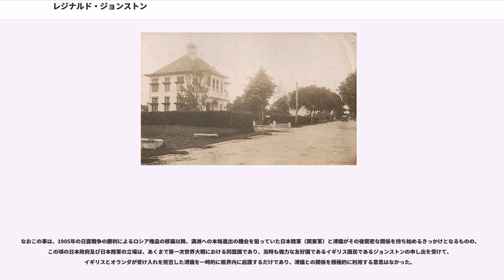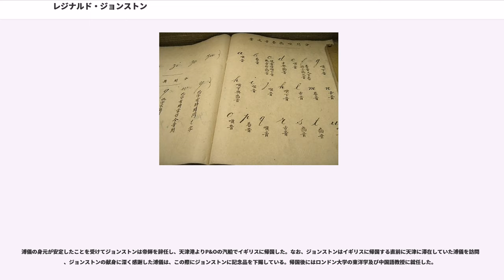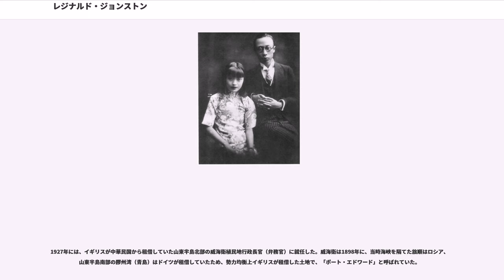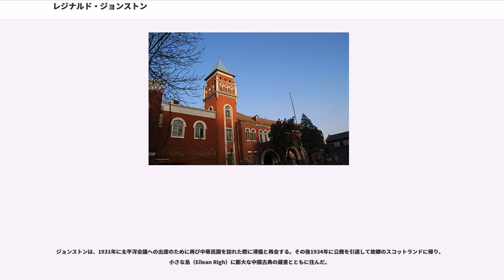レジナルド・ジョンストン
サー・レジナルド・フレミング・ジョンストン（Sir Reginald Fleming Johnston, , 1874年5月21日 - 1938年12月10日）はイギリスの中国学者で、清朝最後の皇帝である愛新覚羅溥儀の家庭教師をつとめ、イギリス租借地の威海衛の行政長官となった。中国の公式名は莊士敦。

スコットランドのエディンバラで法律家の息子として生まれ、その後地元の名門大学であるエディンバラ大学に入学、その後オックスフォード大学モードリン・カレッジを卒業した。

1898年にイギリス植民地省に入り、アジアにおけるイギリスの主要な植民地の一つである香港に配属された。1900年より香港総督の秘書官を務め、1904年にイギリスの租借領である威海衛に地方官として赴任した。

その後、辛亥革命後も紫禁城に住んでいた清朝皇帝の愛新覚羅溥儀（在位1908年-1912年）の後見役的立場になっていた醇親王載灃と、西太后の側近であった李鴻章の息子で、清国の欽差全権大臣を務め、駐イギリス特命全権大使でもあった李経方の勧めによって、1919年に溥儀の帝師（家庭教師）に選ばれ、ヨーロッパ人としては初めて紫禁城の内廷に入った。

溥儀は当初、見ず知らずの外国人であるジョンストンを受け入れることを拒否していたものの、ジョンストンとの初対面時にその語学力と博学ぶりに感心し、一転して受け入れることを決断した。その後は家庭教師として溥儀に大きな影響を与え、その信頼を得た。

その後溥儀はジョンストンより日々教育をうける中で、洋服や自転車、電話や雑誌などのヨーロッパの最新の輸入品を与えられ、「洋服には似合わない」との理由で辮髪を切るなど、紫禁城内で生活をしながらも、ジョンストンがもたらしたヨーロッパ（イギリス）風の近代的な生活様式と思想の影響を受けることとなる。

その後溥儀はジョンストンや、清国の大阪総領事や総理衙門章京、湖南布政使等を歴任した後に総理内務府大臣（教育掛）となった鄭孝胥の薦めを受けて、紫禁城内の経費削減と近代化を推し進めるとともに、宦官の汚職や紫禁城内の美術品の横領を一掃するために、中華民国政府の力を借りて約1,200名いた宦官のほとんどを一斉解雇し、女官を追放するなどの紫禁城内の近代化を図り議論を呼んだりした。

この様な溥儀の「近代化」に対して影響力があると見られたため、宦官らの一部から嫌われることもあった他、宦官や中華民国政府内の一部から御用マスコミを通じて攻撃を受けることもあった。

しかしその後中国の武力統一を図る軍閥同士の戦闘はますます活発化し、1924年10月には馮玉祥と孫岳が起こした第二次奉直戦争に伴うクーデター（北京政変）が発生し、直隷派の曹錕が監禁され馮玉祥と孫岳が北京を支配することとなった。

さらに馮玉祥と孫岳は政変後に、帝号を廃し清室優待条件の一方的な清算を通達し、紫禁城に軍隊を送り溥儀とジョンストンらを紫禁城から強制的に退去させた。

当初溥儀は醇親王の王宮である北府へ一時的に身を寄せ、その後ジョンストンが総理内務府大臣の鄭孝胥と陳宝琛の意向を受けて上海租界や天津租界内のイギリス公館やオランダ公館に庇護を申し出たものの、ジョンストンの母国であるイギリス公館からは内政干渉となることを恐れ受け入れを拒否された。

頼りにしていたイギリスとオランダから受け入れを拒否されたジョンストンは、かつて関東大震災の義捐金などを通じて溥儀と顔見知りであった日本の芳澤謙吉特命全権公使に受け入れを打診した。これに対して芳澤公使は最終的に受け入れを表明し、溥儀ら一行は11月29日に北京の日本公使館に入り、日本政府による庇護を受けることになった。翌1925年2月には鄭孝胥と日本の支那駐屯軍、駐天津日本国総領事館の仲介で、溥儀一行の身柄の受け入れを表明した日本政府の勧めにより天津市の日本租界の張園に移ることとなる。

なおこの事は、1905年の日露戦争の勝利によるロシア権益の移譲以降、満洲への本格進出の機会を狙っていた日本陸軍（関東軍）と溥儀がその後緊密な関係を持ち始めるきっかけとなるものの、この頃の日本政府及び日本陸軍の立場は、あくまで第一次世界大戦における同盟国であり、当時も強力な友好国であるイギリス国民で...